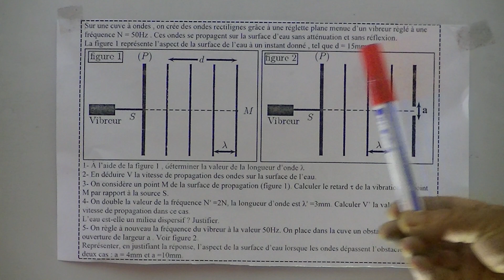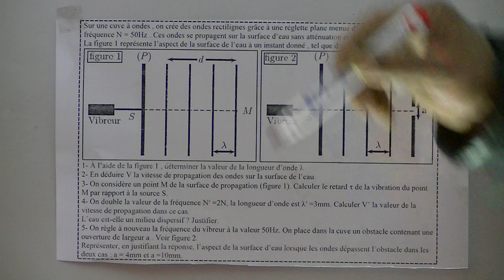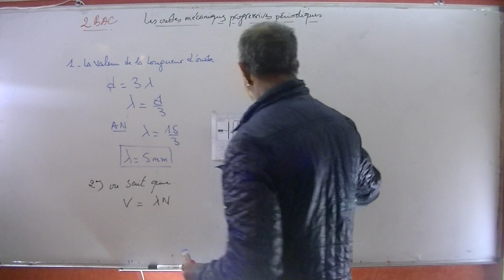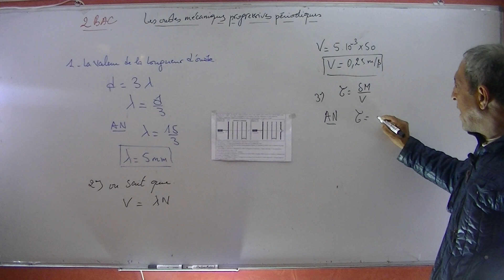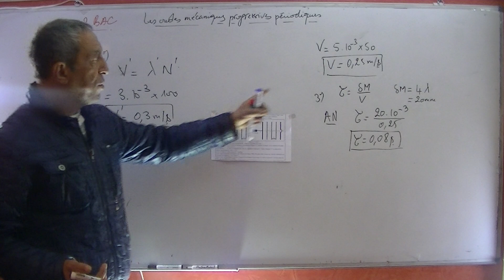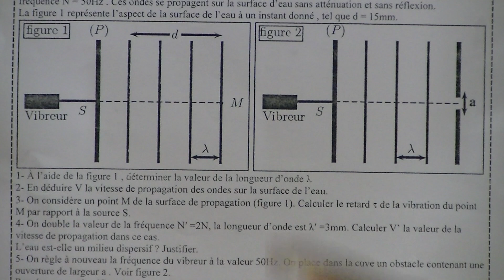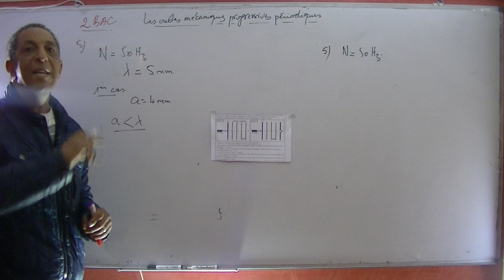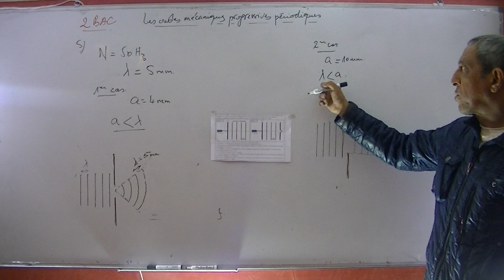2 BAC Biof ondes progressives periodiques exercice 3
2 BAC exercices sur les ondes progressives periodiques /exercice 3